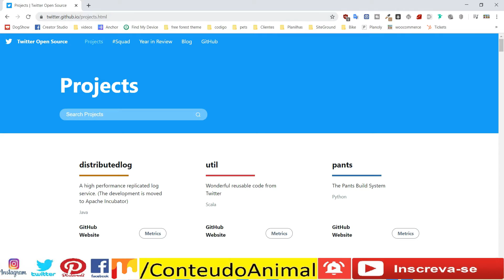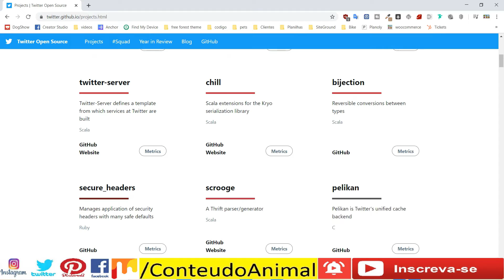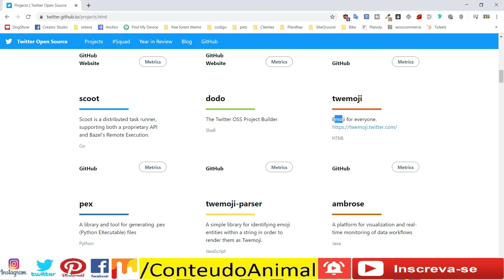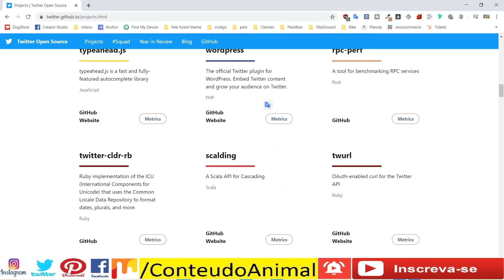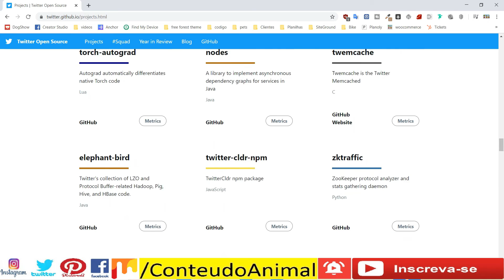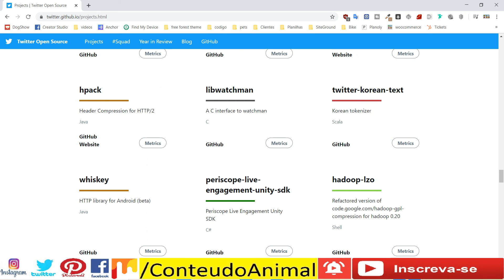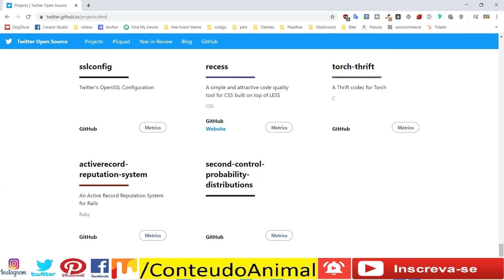Twitter projects ... muito alem da rede social